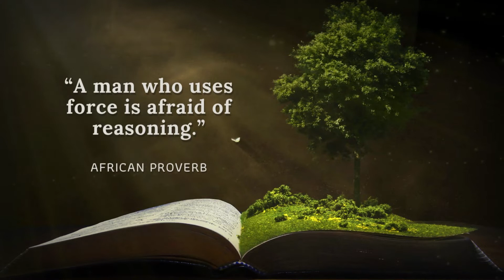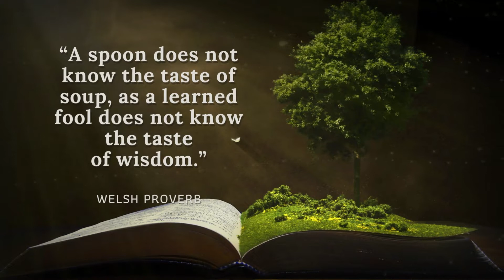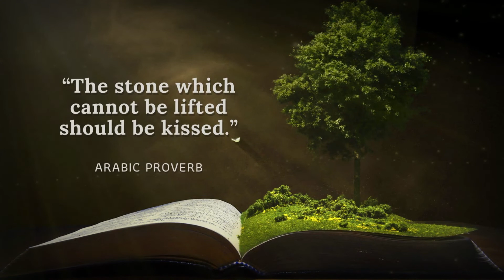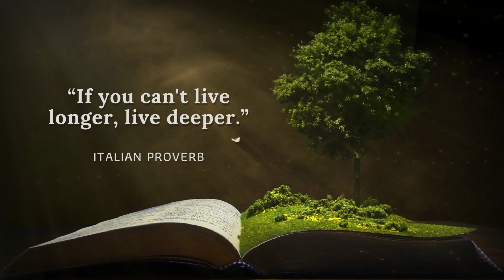ANCIENT PROVERB'S AND SAYING'S (WITH DEEP VOICE)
There is nothing new under the sun, and that includes wisdom. For centuries, people have been sharing proverbs and sayings that offer guidance and insight into the human condition. In this video, we'll take a look at some of these ancient proverbs and see what they can teach us about life. We'll also hear them spoken in a deep, resonant voice that will add an extra layer of depth and meaning. So if you're looking for some ancient wisdom to help you navigate life's challenges, this video is for you!
Vital Bits gives renewed relevance to significant quotes that have been spoken by remarkable leaders. You will get transformational keynotes that will bring knowledge, wisdom and energy in you to get motivated and take game changing steps toward success.

 We hope you enjoyed these life-changing quotes lot of work has been put into it.